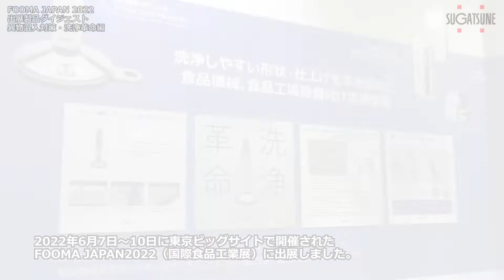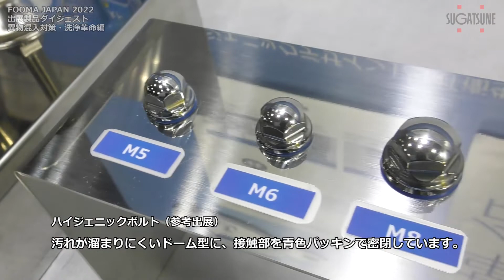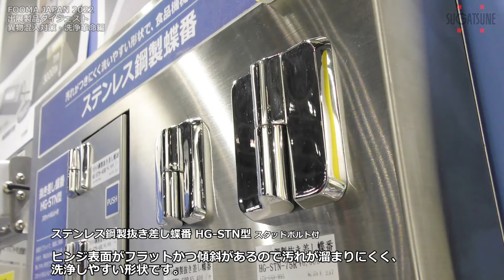【FOOMA JAPAN2022 ダイジェスト】異物混入対策と洗浄革命を[スガツネ工業]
FOOMA JAPAN2022　スガツネ工業の展示をダイジェストでお届けします！

製品詳細はコチラ▼
金属粉入り膜付グロメットMPG型　食品衛生法適合材料使用 PAT

ステンレス鋼製ハイジェニックアジャスター HGA-3A型　アンカー固定用

ステンレス鋼製ハイジェニックハンドルHGH型　食品衛生法適合材料使用

ステンレス鋼製抜き差し蝶番HG-STN型　スタッドボルト付

オールステンレス鋼製カムロックファスナー 152FT型　小型フラットタイプ

ステンレス鋼製ハイジェニックコンプレッションラッチ100-95型　衛生タイプ

ステンレス鋼製ハイジェニッククオーターターン100-9503　衛生タイプ

高耐久ウレタンベアリング/ローラー Powermax(パワーマックス)

____-fooma_-d-4